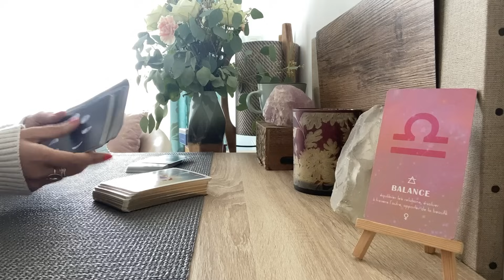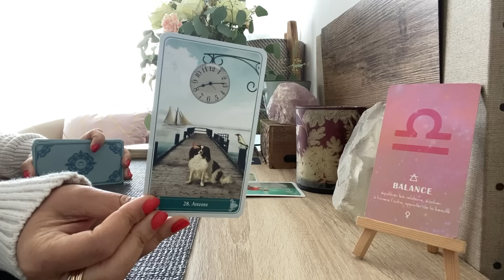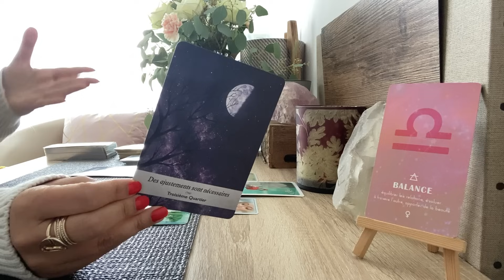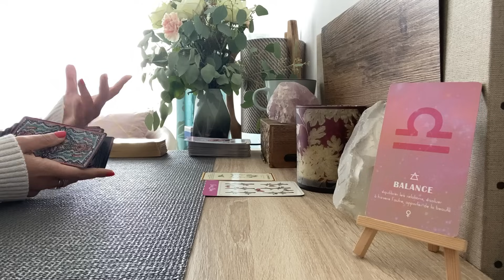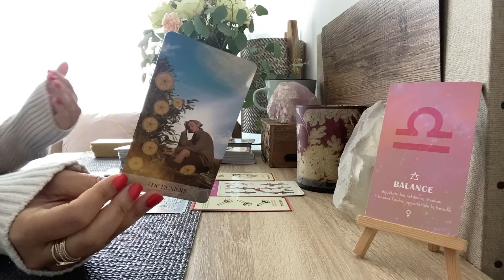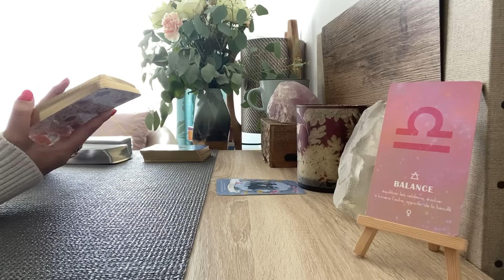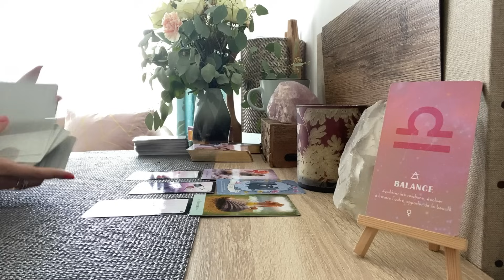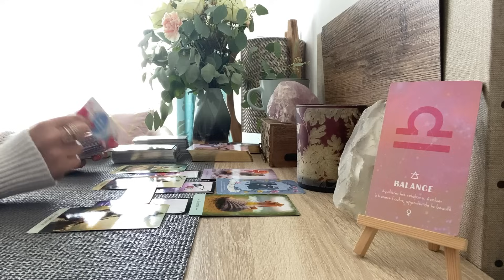BALANCE ♎️ Sous le feu des projecteurs ☀️Belle réussite à la clé 🍀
Balance ♎️ Taroscope complet Décembre 2023 :

✨ Général : 01:13
✨ Professionnel : 12:18
✨ Sentimental : 24:13